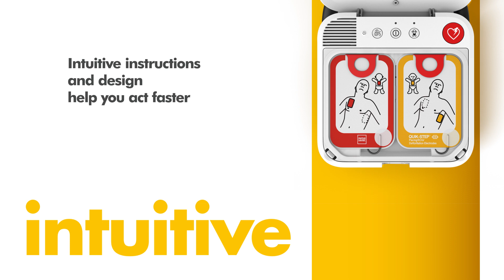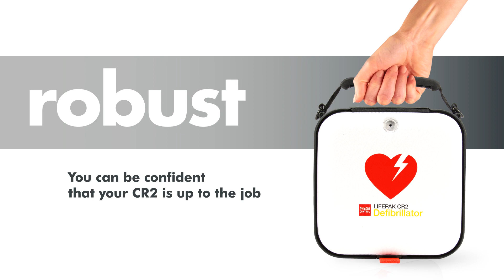LIFEPAK CR2 Lifesaving Made Easier Video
Quills Group can provide you defibrillators from the LifePak range.